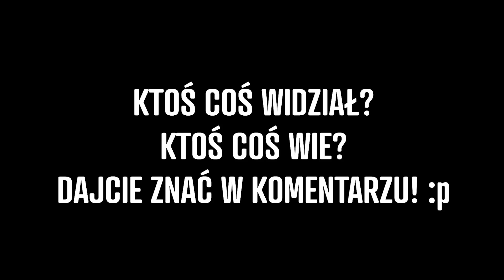Z ostatniej chwili! Ujawniono FIRMY ściągające ZBOŻE z Ukrainy! *ZACZYNAJĄ SIĘ KŁOPOTY!*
Anna Habaj